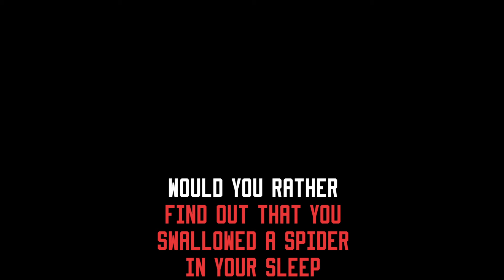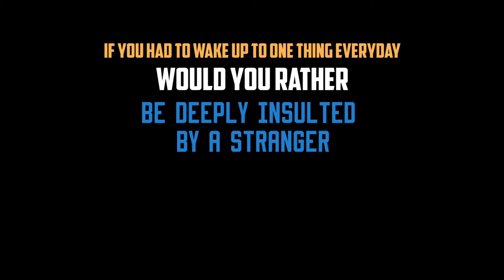Intro- Either or Questions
The intro video to our channel 'Black Weirdos'. Dré & Mr. WaffleTime answer questions from either.io, giving our weird ass opinions. We hope you enjoy the video, and please leave us feedback so we can improve our level of entertainment for future videos.